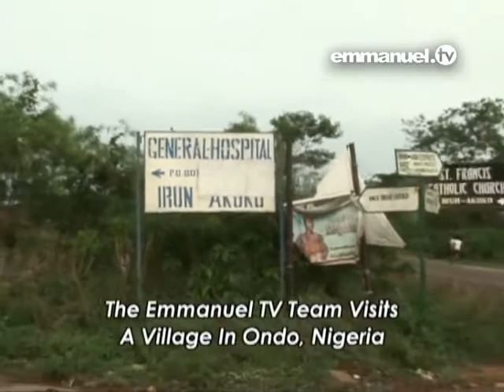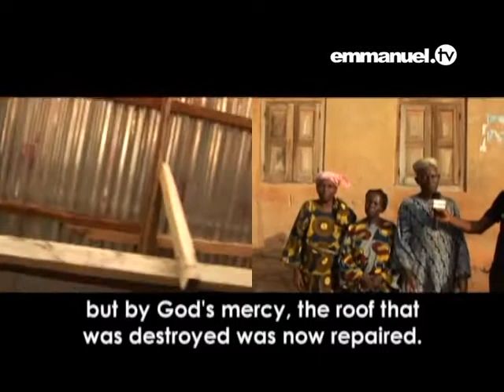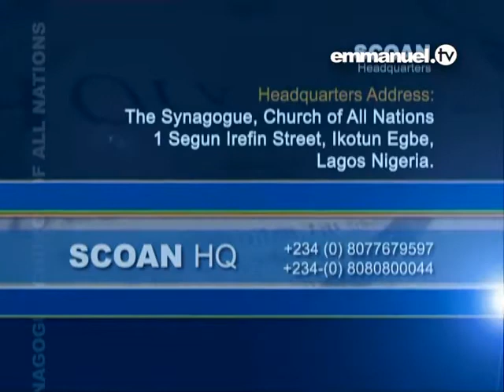Aid For Storm Damaged Village Emmanuel TV